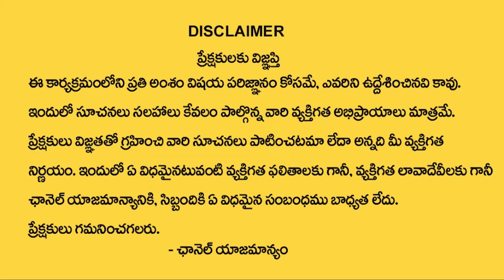Revanth Reddy Sensational Statement | TCongress Seniors Vs Revanth Reddy | Telangana Latest News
Revanth Reddy Sensational Statement | T Congress Seniors Vs Revanth Reddy | Telangana Latest News | Ktv